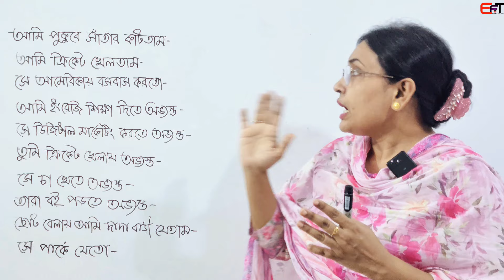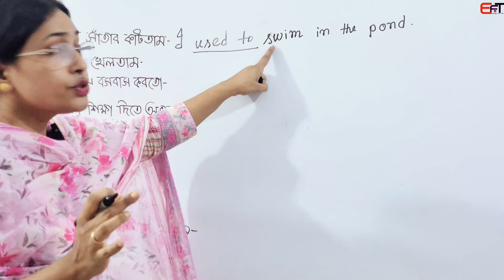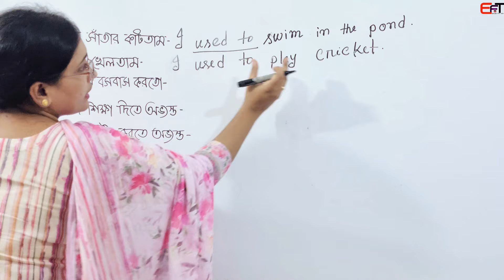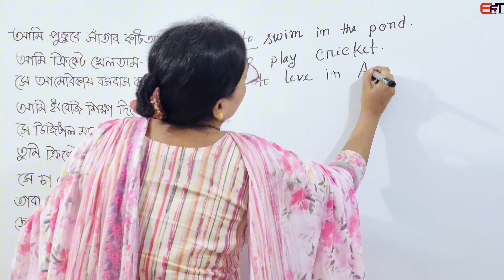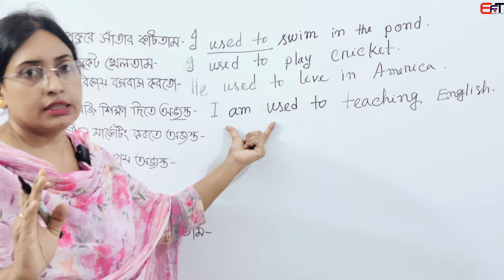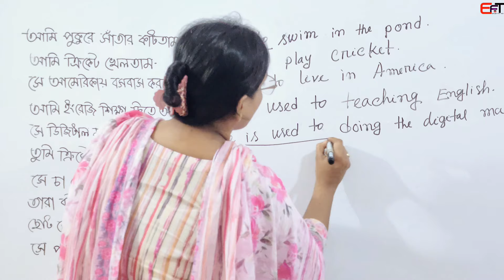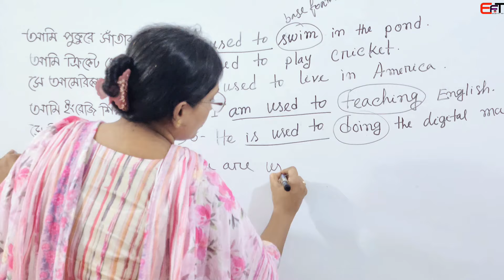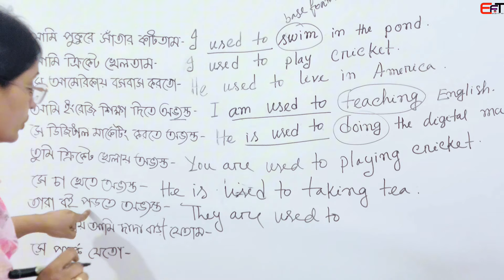Make sentence with used to - Spoken English with Afroja Shila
Spoken English

Hello Friends, Assalamualaikum. Hope you are fit and fine by the grace of Almighty Allah.

Spoken English
Basic English
Learn spoken English with Afroja Shila
Daily used vocabulary
American English
Easy Spoken English techniques
most important sentences
Improve your English skills
Spoken English easy method
Vocabulary
Words meaning